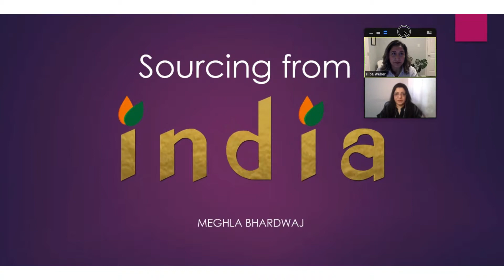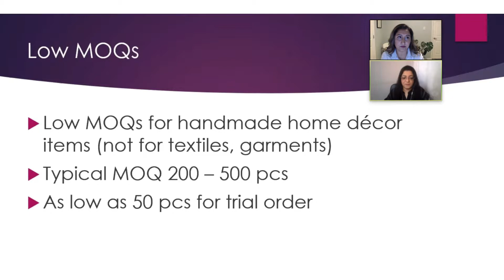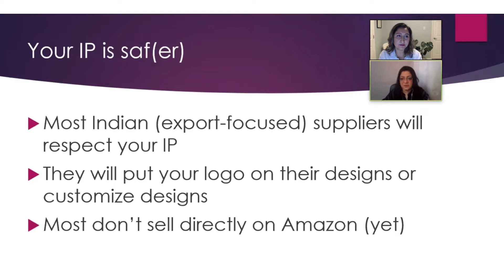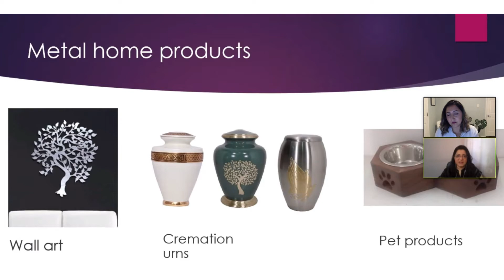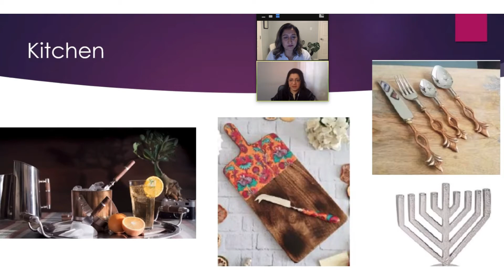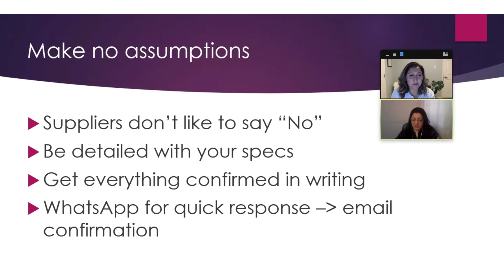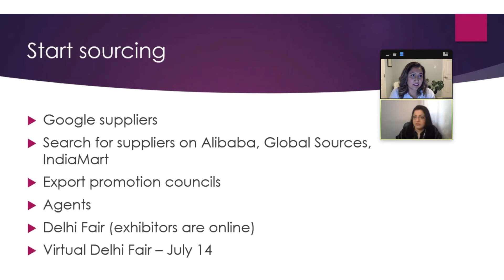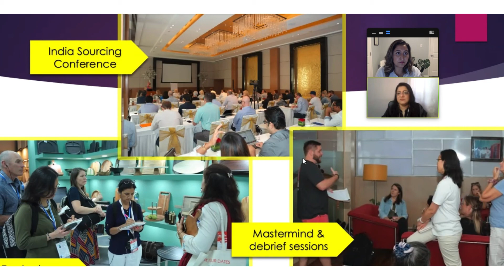How to Source from India for Amazon FBA with Meghla Bhardwaj | Sourcing from India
Many eCommerce sellers are now looking to source their products from alternative markets, and India is one of the key markets. Meghla Bhardwaj shares her tips on how to import from India, what products to source, and how to search for suppliers.

Click on the link above to check out our Amazon seller tools - a software suite for the seller, by a seller. If you're not a SellerMobile member, and you're an Amazon seller, join and get access to powerful Amazon seller tools today!

Comment, tag us, and tell us what more you want to see!
Meghla Bhardwaj is the founder of India Sourcing Trip & The Asian seller.